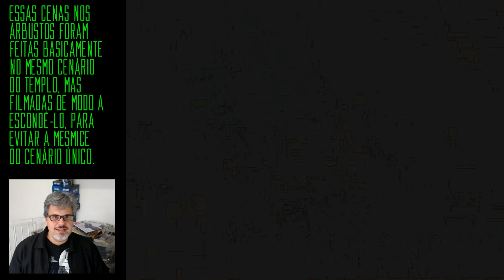Revisitando "Who Mourns For Adonais?" (Star Trek, TOS 2x04)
Star Trek antecipa o tema dos "deuses astronautas" em episódio da segunda temporada da Série Clássica.